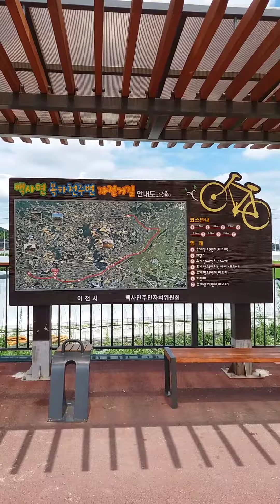윙스문화 반려견과 함께 라이딩하기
신둔천 라이딩코스를 따라서 반려견 세고(비글)와 함께 주말마다 라이딩을 한다. 13살 세고가 노령견이라 세고를 트레일러에 태우고 다닌다. 이를 본 라이더너들은 신기해하면서도 세고에게 반갑게 인사한다. 라이더너들을 웃게 만드는 반려견과 함께하는 라이딩, 언제나 주말이 기다려진다.